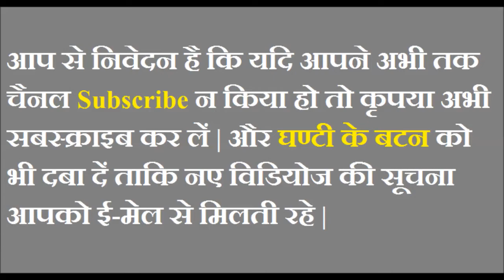PRANAYAMA FOR HIGH BLOOD PRESSURE & HEART DISEASES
6. बिना किसी दबा के -पेट की चर्बी घटाएँ एवं पुरानी कब्ज को दूर करें !

• If you want any further instruction/information kindly contact thru what's app at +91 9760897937.
• You can invite Dr. Kailash Dwivedi for health seminar, lecture in your community, institution, corporate on holistic health management without medicine.

drkailashdwivedi Heart_disease yoga High_B.P.